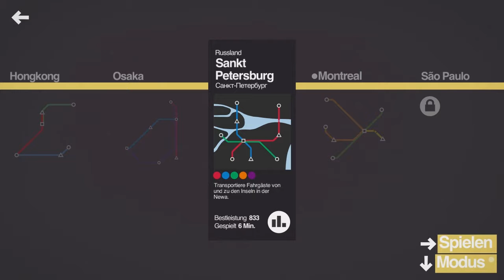Let's Play Mini Metro Part [7] - Sankt Petersburg und Montreal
Und noch einmal zwei!

~Mini Metro~
Indie Spiel entwickelt von Dinosaur Polo Club
Publisher: Dinosaur Polo Cluib, AGM PLAYISM